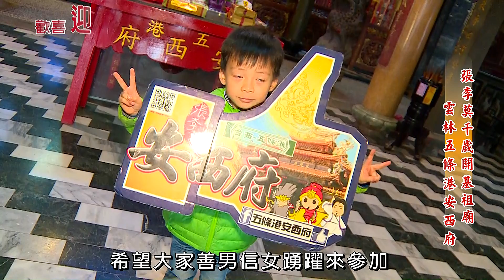105年2月8日華視『歡喜迎新春』節目專訪雲林臺西五條港安西府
海島臺灣獨特的地理環境，自古吸引不少外來人口在此深耕發展，使得宗教信仰相當多元，且互相尊重。而坐落於雲林縣臺西鄉的五條港安西府，距今已有二百多年歷史，為國內眾多張李莫千歲廟的祖廟，海內外分靈高達三千多處，為臺灣道教與民間信仰朝謁的重要廟宇。
        安西府主祀張巡千歲、李泌千歲及莫英千歲，另配祀文昌帝君、文財神、地藏王菩薩、註生娘娘、玉皇上帝等神明。雖位處偏避，仍吸引各地廣大信徒，不辭千里前去參拜，最具特色為廟前一對福杉製大旗杆，自道光30年起矗立至今，頂天立地、聞名全省，其規模與價值傲視全臺！